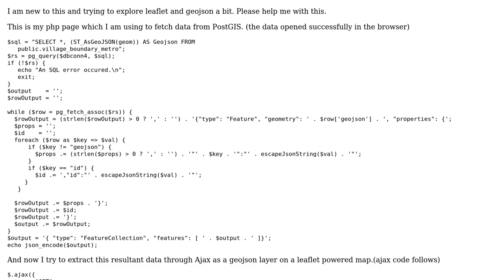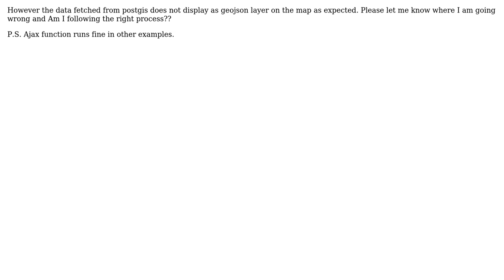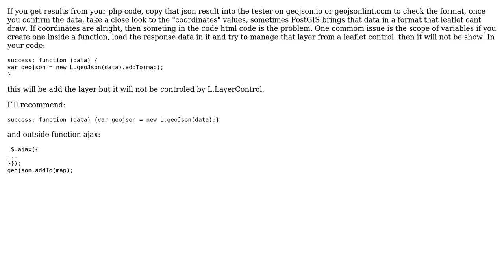GIS: Fetching postgis data through php json and passing to leaflet map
With thanks & praise to God, and with thanks to the many people who have made this project possible! | Content (except music & images) licensed under CC BY-SA | Music | Images & others | With thanks to user Sayl user John Powell user Farid Cheraghi user Chetan and the Stack Exchange Network Trademarks are property of their respective owners. You are responsible for your own actions.